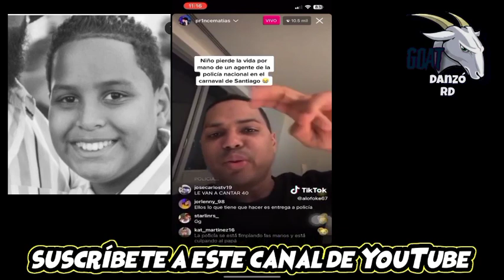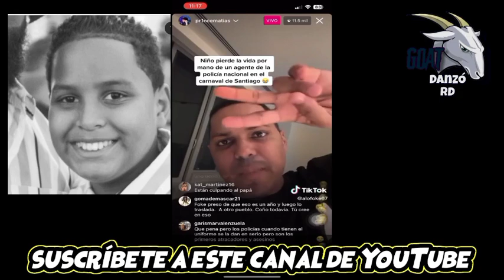ALOFOKE HABLA SOBRE EL POLICÍA QUÉ PUSO EL HUEVO EN EL CARNAVAL DE SANTIAGO